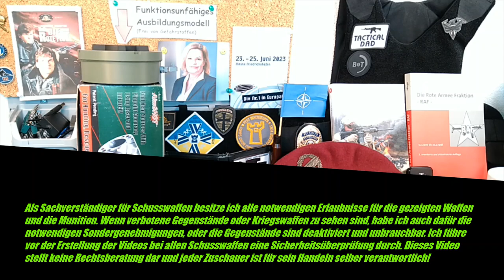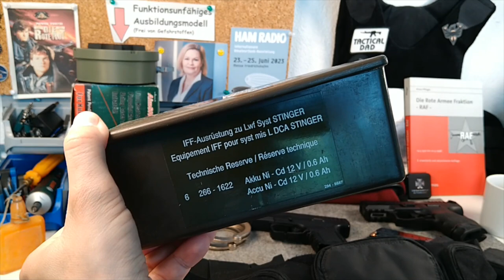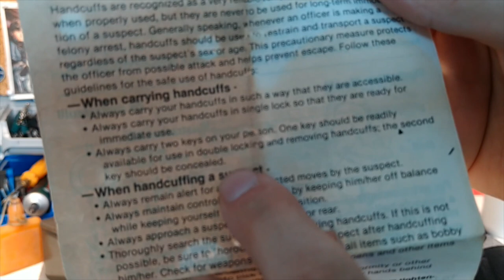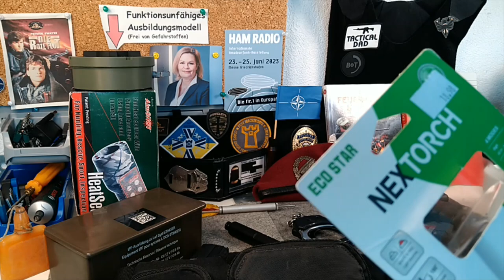Die 5.11 Bauchtasche zum Führen scharfer Schusswaffen mit Waffenschein /